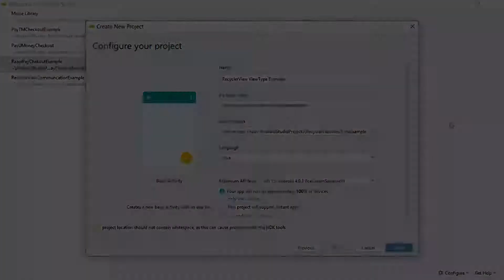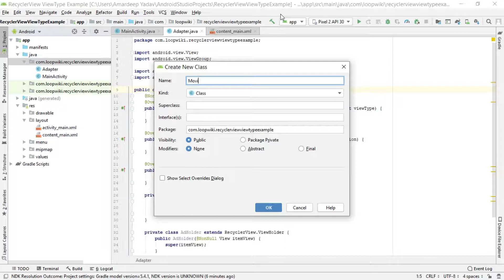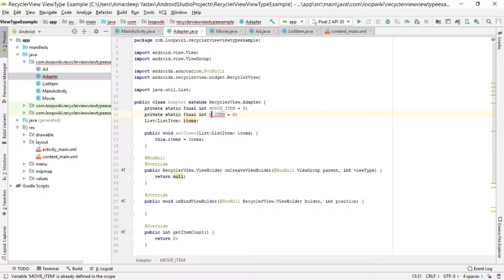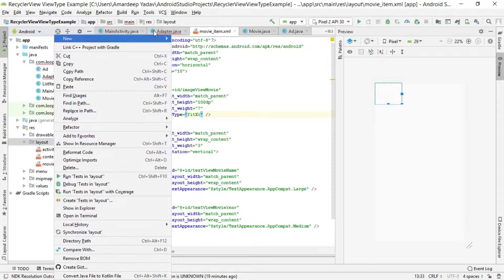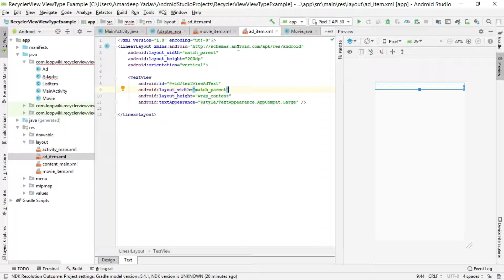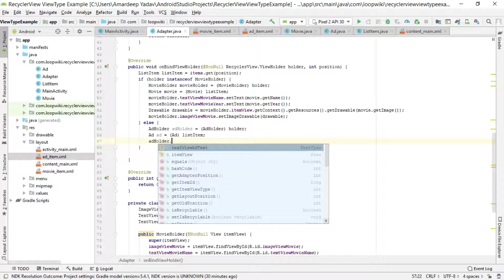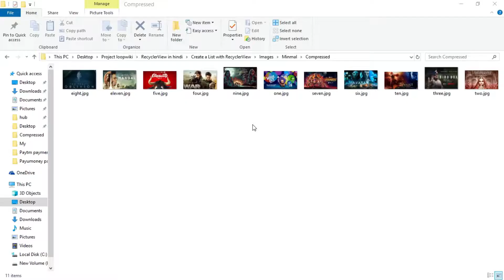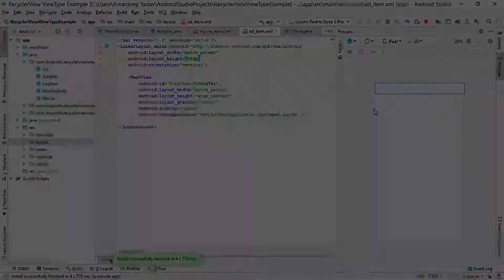Recyclerview Multiple ViewType [Hindi] | Android Complete Recyclerview Tutorials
In this, you will learn to show multiple viewtypes in recyclerview.

✅ [Hindi] Android Complete Recyclerview Tutorials

Android Architecture Components | MVVM in Android with Room, LiveData, and ViewModel

Android Streaming Video With ExoPlayer 2 ( With IMA Ads)

How to Integrate Google Sign-In into your Android Application

Android Getting Started with Firebase – Android Login using Firebase